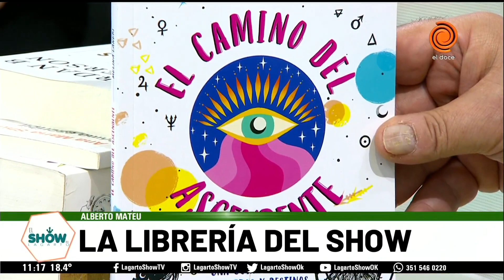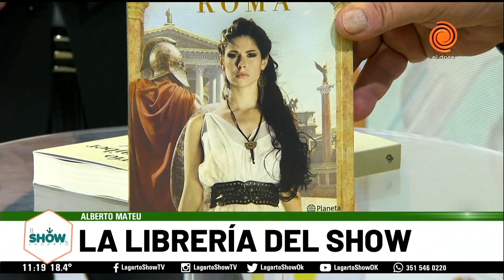"12 Reglas Para Vivir" y otros libros de la semana